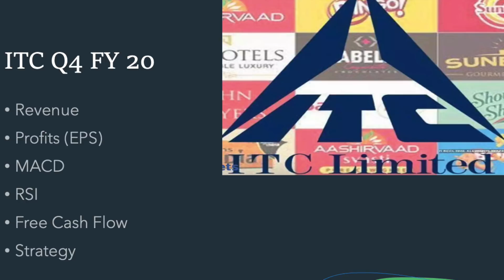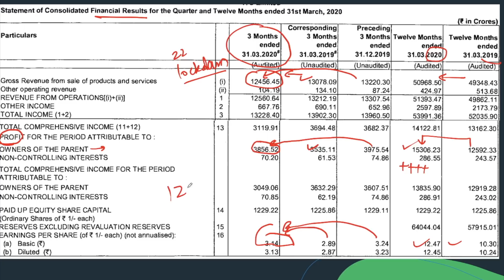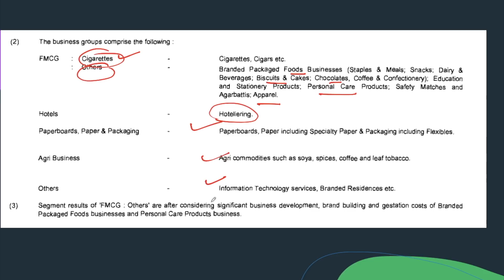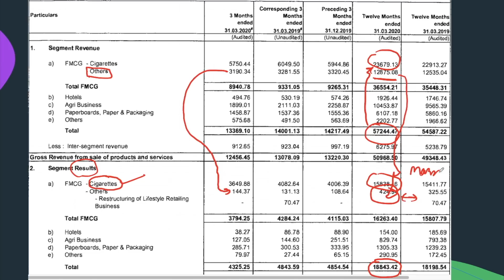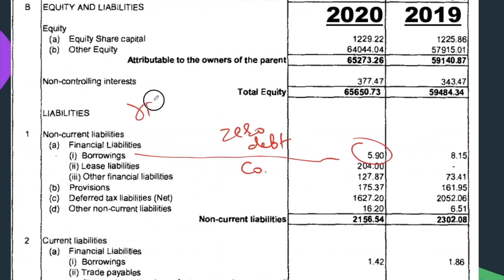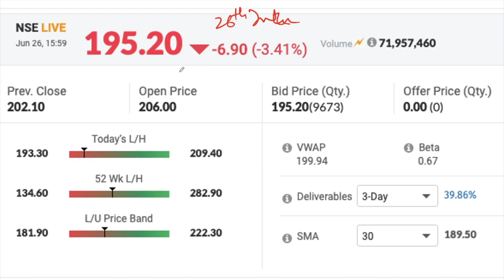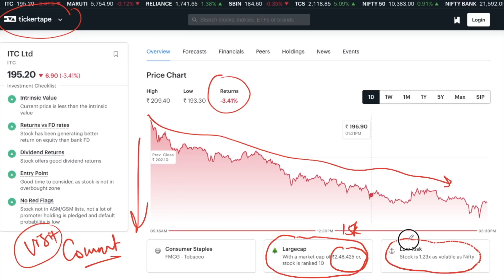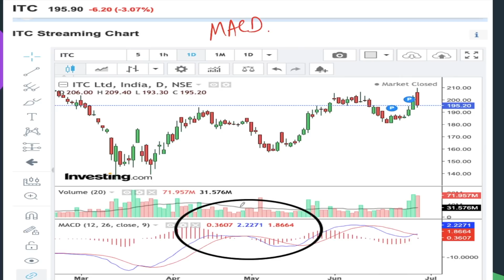ITC Q4 FY 20 Results Analysis l Share Review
ITC results are out. Lets check it with details of technical indicators like RSi & MACD. Check out the full video .
Open DMAT ACCOUNT:
CHECK PLAYLIST ON FOLLOWING STOCKS:
IDFC First Bank
Bandhan Bank
Bajaj Finance
Fundamental Analysis
& lot many
Thanks
1. Consult your Financial Advisor
2. Don’t rely on channel, its video and creator. Consult your financial advisor before making to any conclusion.
3. Apply your own judgement:
-While every sort of care is taken to come at the conclusion, it is always recommended that users/viewers/subscribers must make their own judgement and decision.
4. Losses:
The creator/maker of the video will not be responsible for any loss caused having relied upon the information provided the video/s. The losses could be so high that you may get insolvent & see your entire capital eroded in seconds.
5. No response to inquiries or comments:
6. No no case, the creator/maker/channel owner will response to inquiries made via email or in comments. It will always be on discretionary of the creator/maker/owner of the videos.
7. Only for educational or information purpose:
- All videos, irrespective of whether it tells that it is meant for information or educational purpose, are always intended and must be used in context of information and education only.
8. Personal Opinion:
-All opinions and suggestions are personal in nature and should not be relied at all.
9.Inappropriate Comments:
-Inappropriate or indecent comments will be deleted & users may be hid from the channel forever.
10. Investments:
-Assume that creator/owner of channel has vested interest in all stocks/instruments/funds etc they may be talking about.
11. Recommendation:
This is not a channel for buy or sell call recommendation. No buy or sell call is given. Even when recommendation is given, then that recommendation can lead in huge losses or insolvency. So do your own analysis before making any decision.
CA Pinkesh Thakrani

Bachelor in commerce (2009)
Chartered Accountancy Exam  (2011)
Diploma in information systems audit (2016)

Money Mug

Channel at Youtube